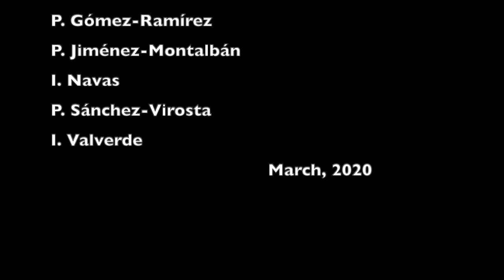How to pluck body feathers from living raptors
Training video describing how to pluck body feathers from a Booted eagle (Aquila pennata). This is the fifth training video for Wildlife Forensic Toxicology and Biomonitoring made by the Toxicology and Veterinary Forensic Medicine Service of the University of Murcia (Spain).